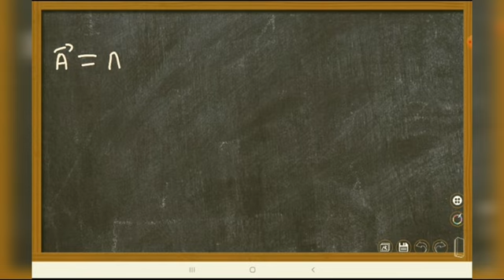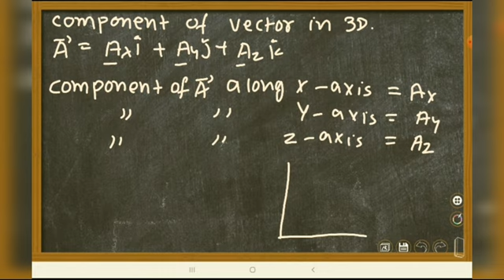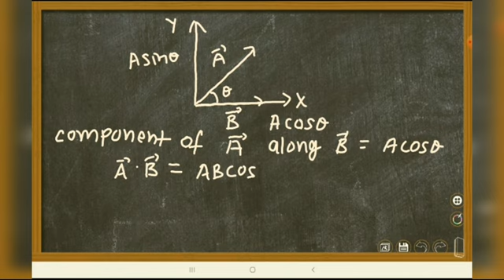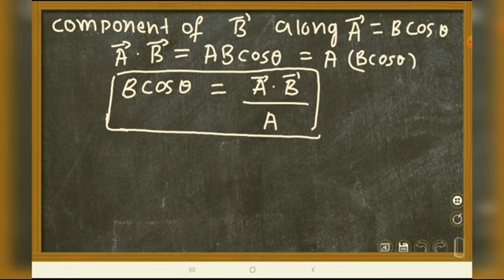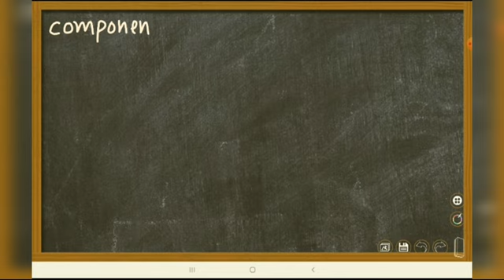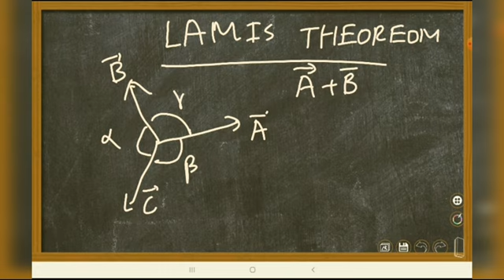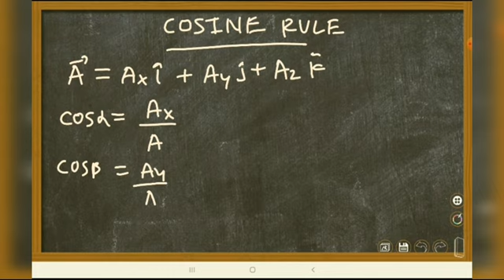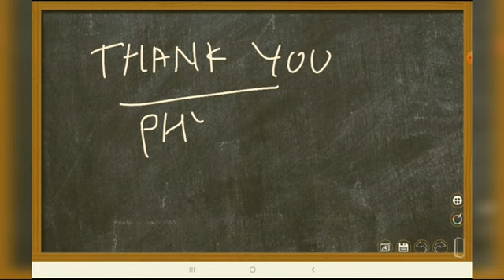Resolution of vector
पुरा विश्व CORONA महामारी के कारण LOCKDOWN है I लेकिन हम अपनी सफलता की उडान को LOCKDOWN नहीं कर सकते I इसलिए हमने Isc. , Neet और Jee Mains के बच्चों के लिए ये Video बनाया हूँ I यह Digital class को बढावा देने के लिए मेरे तरफ से पहली कोशिश हैं I  इसे अपने दोस्तों के साथ share करें और खुद भी इसका फायदा उठाएं I